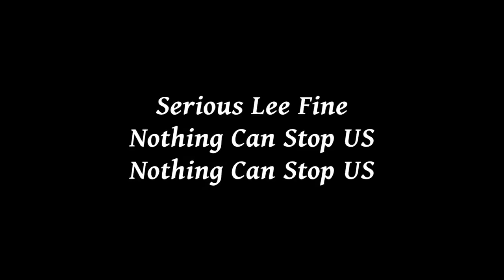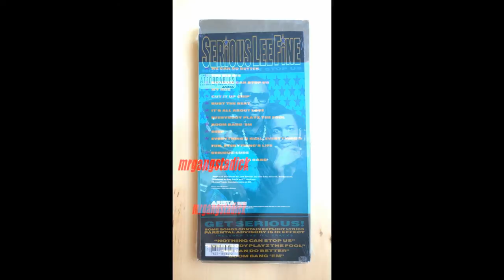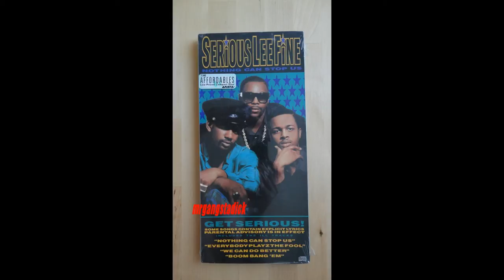Serious Lee Fine - Nothing Can Stop US (Nothing Can Stop US) 1989